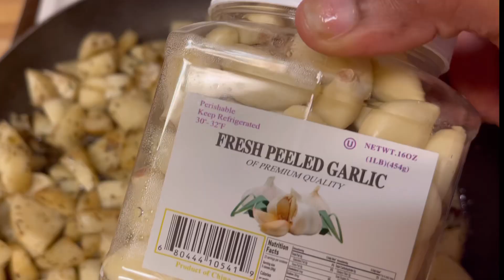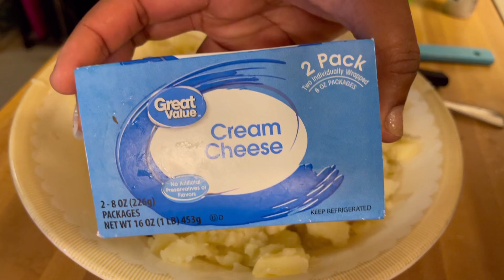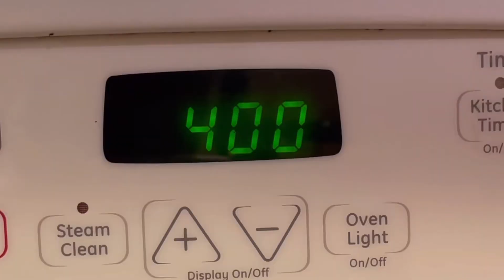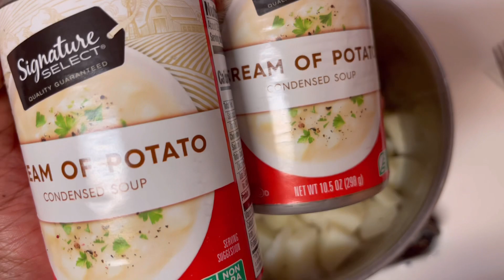3 Potato Dinners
Potato casserole, lamb and potatoes, mashed cream of potato soup